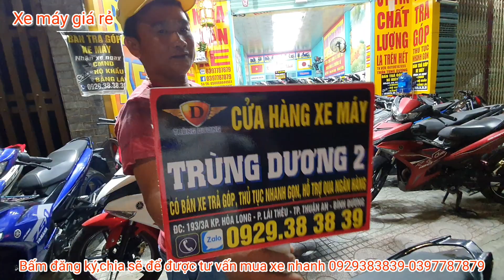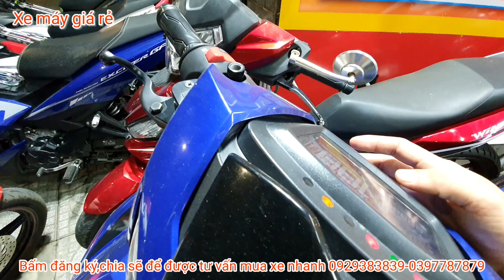Quá trời exciter 150,winner x,sonic,satria,gtr150 thanh lý chỉ cần 4 triệu nhận xe| xe máy giá rẻ